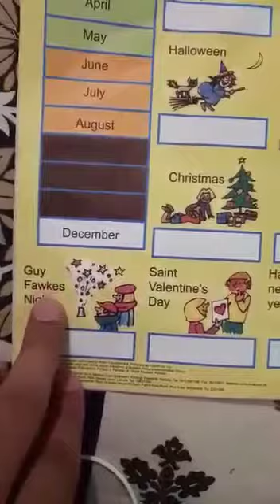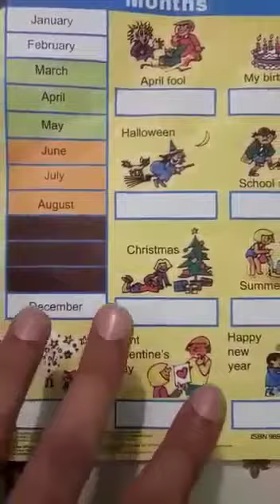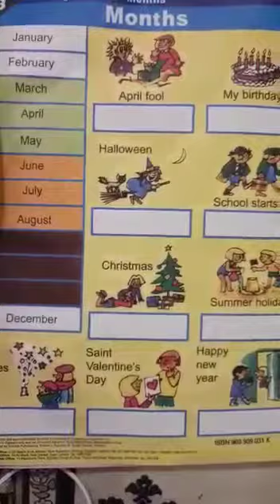What kind of education is being given to children nowadays ?